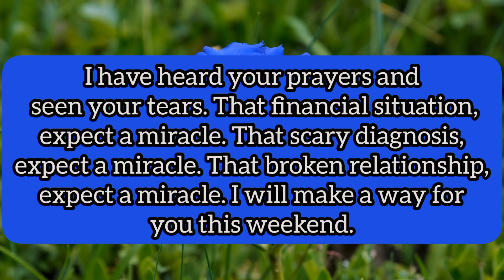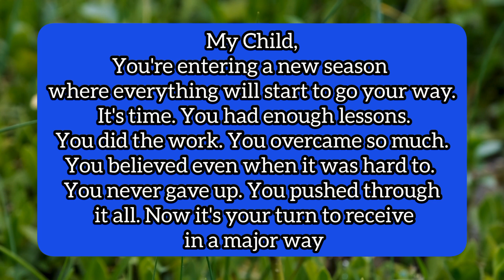📞God Is Trying To Call You👉 He Wants To Give This Message To You🛑Don't Ignore Him🙌✨🙏